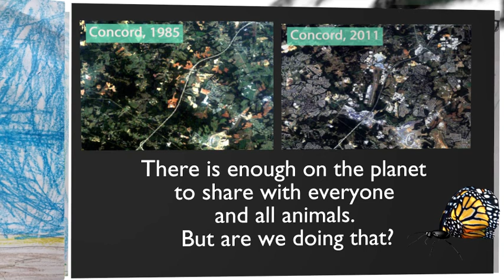All about butterflies: Animations with Kids series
Made by 35 second grade students in Mrs. Bravo-Boyd's and Mrs. Mobley's classrooms, fall, 2018. Great job!

Thank you to the Burroughs Wellcome Fund for funding, and the Walt Disney Family Museum for other support.